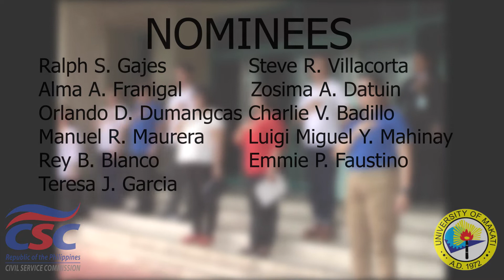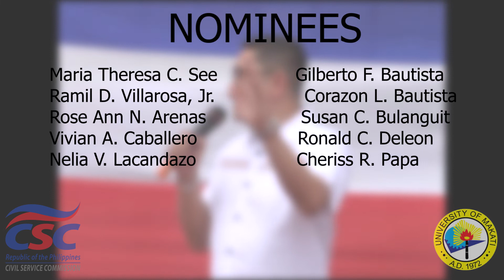Parangal sa Natatanging Kawani ng UMak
Taon-taon, pinaparangalan ng Unibersidad ang mga piling kawani na nagpamalas ng kahusayan, pagiging matulungin, masipag, mapagkawanggawa, matapat, masinop, at may malasakit at kusa. Tunghayan ang pagpaparangal sa mga natataning kawani ng UMak bukas, 1:30 ng hapon sa Gusaling Pang-administrasyon.